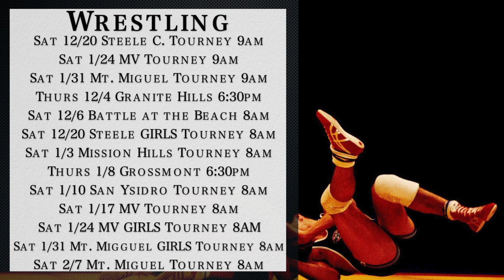TV Ads 2